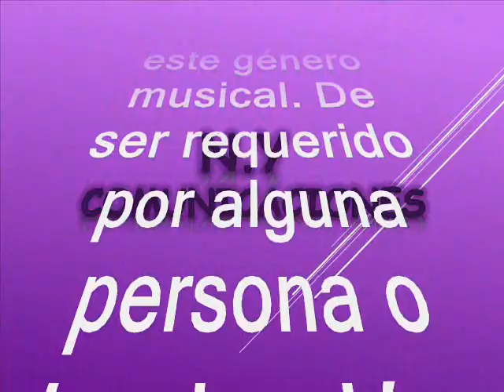El gallo tuerto - Orquesta Sonolux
Amigos suscriptores del canal: buenos días, buenas tardes y buenas noches donde quieran que se encuentren tengan ustedes un caluroso tropical saludo. Hoy, les voy a compartir otra rareza musical, una joya del género tropical poco sonada en la radio, se trata de un tema tropical, cuya versión original sonara por allá en los albores de los años 40´s del siglo pasado en el swing de Luis Carlos Meyer. Asi que sonaremos este cover también en una excelente versión del siglo pasado en los años 60´s. Asi pues que aquí se los rescatamos, revivimos y recreamos en beneficio de suscriptores y visitantes, nuestra razón de ser. Ahora bien hoy degustaremos este tremendo tema que es producido en el swing y cadencia de los invitados, una de las agrupaciones insignes, referentes y queridas en Colombia y Latinoamerica. Esta agrupación fue fundada y catapultada a la fama en la ciudad de Medellin – Colombia, es una de las más destacadas de el género tropical, de la que ha amenizado un sinnúmero de fiestas y pegado muchos hits con su impronta musical bajo la dirección de Edmundo Dante Arias Valencia. Como dije antes es una joya musical y está titulado: “El gallo tuerto”, interpretada por La Orquesta Sonolux de Medellin – Colombia, con  una de las pocas voces femeninas que se atrevió a descollar con su brillo ante esa gran hermandad de voces masculinas en el genero tropical Amparito Jiménez.  La Orquesta Sonolux se crea en Medellín a finales de los años cincuenta, cuando esta ciudad era la capital discográfica colombiana, donde llegaron los mejores músicos de la región Caribe y de otros lugares del país. Tuvo como directores a músicos influenciados por el Jazz, como el pianista Juancho Vargas, el trompetista Antonio María Peñaloza, el saxofonista Luís Uribe Bueno y el compositor y arreglista Edmundo Arias. La Orquesta Sonolux representa la muestra más refinada de la evolución de la música tropical colombiana de salón. Aunque aquí presentamos poco a poco sus temas publicados; anotamos que la Orquesta Sonolux presentó vocalistas como Frank Cortéz, Henry Castro, Sarita Lascaro. Nubia Ordóñez, Antonio González y la argentina Lita Nelson y fue una selecta, premiada y querida orquesta para producir música de estudio. Este pasodoble, es otro caramelito escaso en el swing de la Orquesta Sonolux, como ya es costumbre en nuestro canal, sin spots, ni ruidos ni variación alguna en la velocidad de grabación, que deteriore la calidad de la melodía.